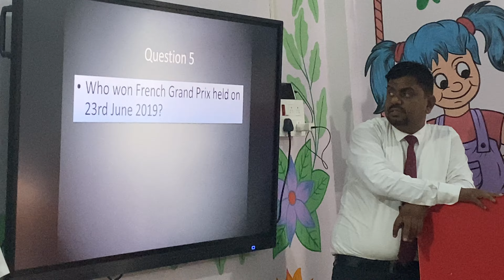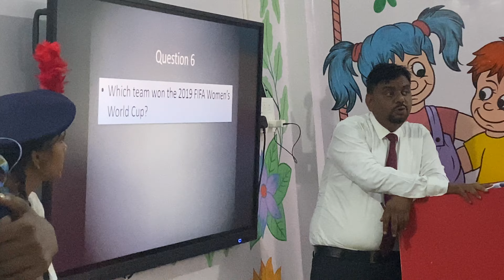National Sports Day Celebration